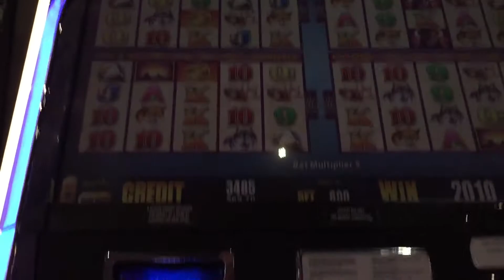Wonder 4 Buffalo Slot Bonus $16 Max Bet at Woodbine